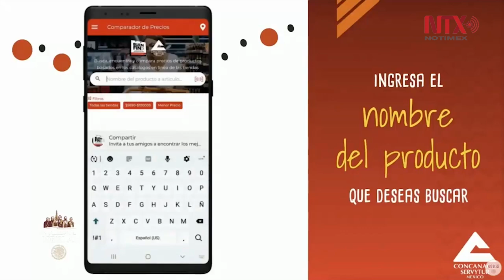118 mil mdp la de derrama económica esperada en El Buen Fin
José M. López Campos, presidente de CONCANACO SERVYTUR dijo que se estima que la derrama económica en El Buen Fin sea de 118 mil mdp, 5% más que el año pasado, y el triple de la primera edición en 2011